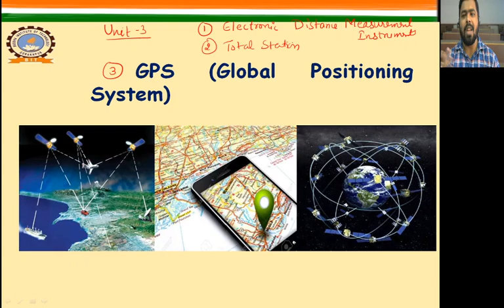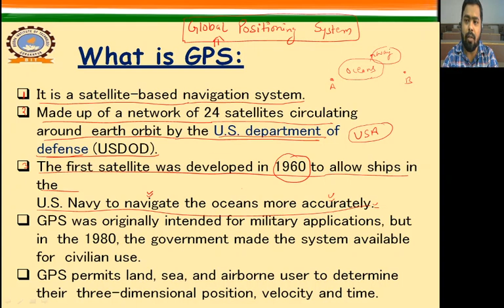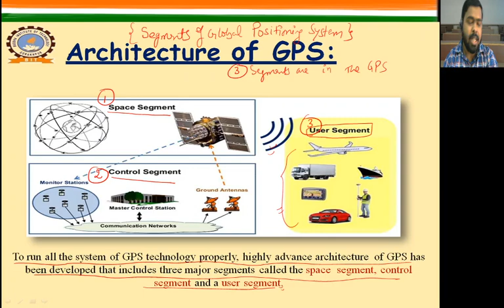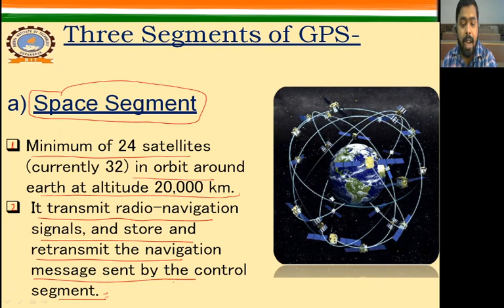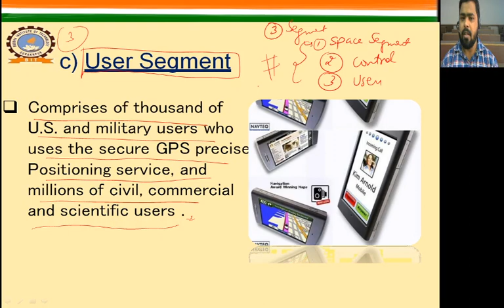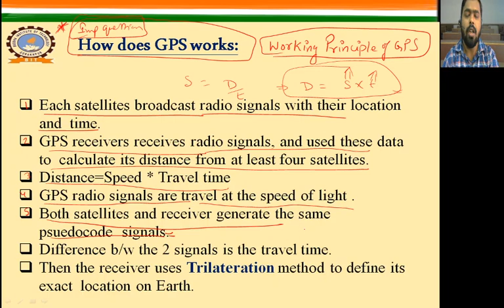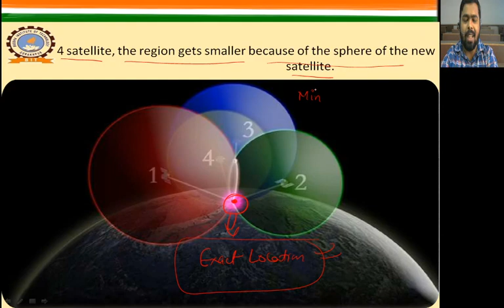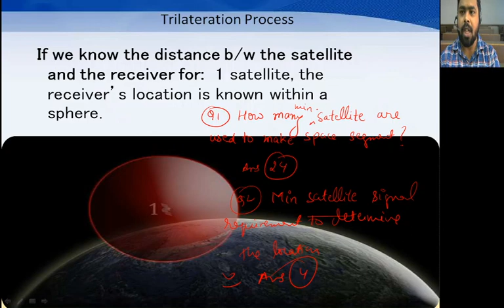Lecture 54 GPS Part 1